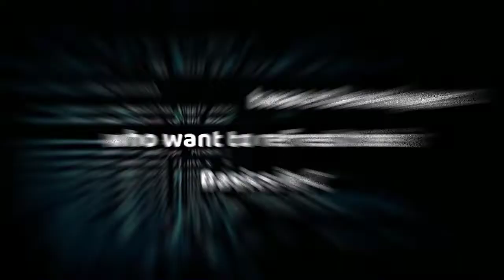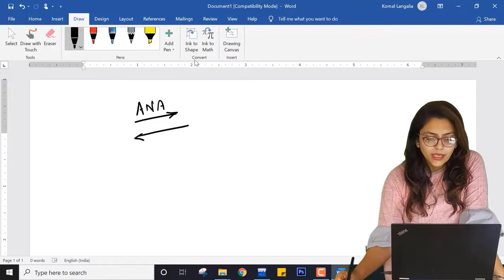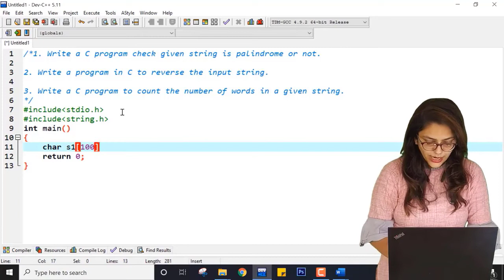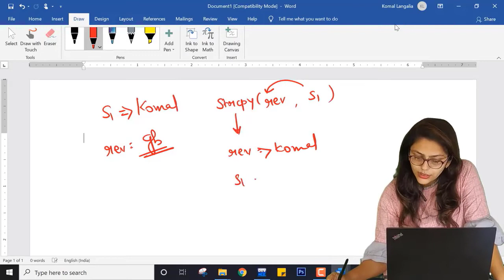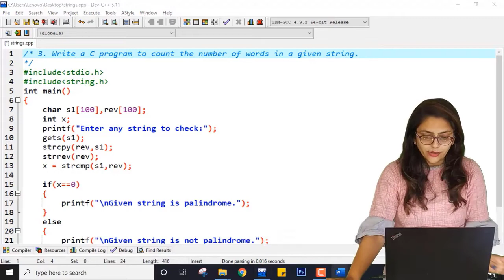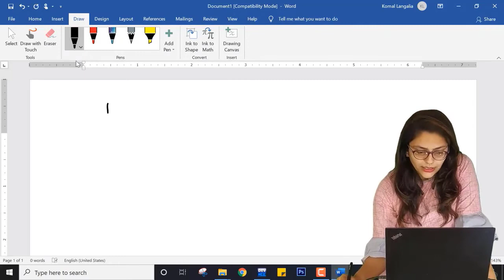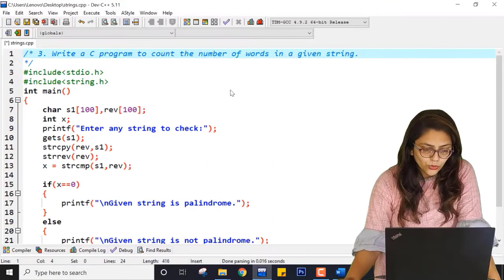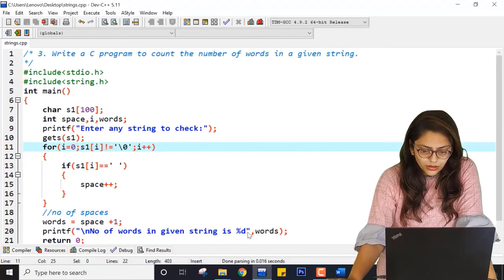Lec-60_String Practicals Part 1 (Advance level) | Computer Programming using C| FY Engineering